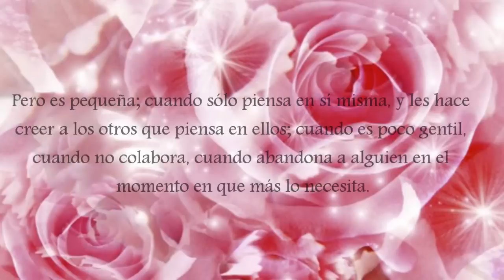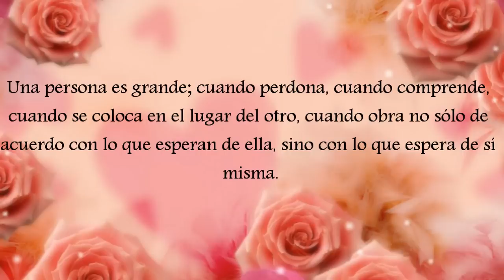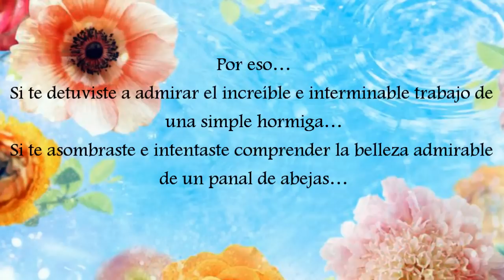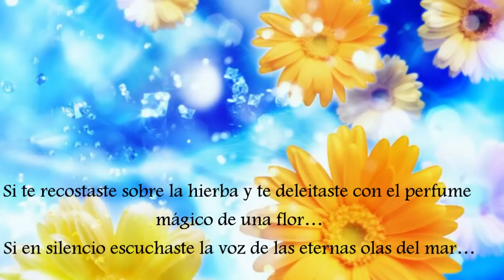El tamaño de las personas - Enya - "May it be"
Tema músical: " May it be = Podría ser "
 Interprete: Enya
 Reflexión : " El tamaño de las personas "

Podría ser que una estrella vespertina
pose su luz sobre ti.
Ojalá cuando la oscuridad caiga,
tu corazón te sea fiel.
Sigues un sendero solitario,
¡cuán lejos estás de tu hogar!

Mornie utúlië (La noche ha llegado)
Ten fe y hallarás el camino.
Mornie alantië (La noche ha caído)
Ahora una promesa vive en ti.

Ojalá la llamada de las sombras
se aleje.
Ojalá tu viaje continúe
hasta que luzca el día.
Cuando superes la noche,
ojalá despiertes y veas el sol.

Una persona es enorme; cuando habla de frente y vive de acuerdo con lo que dice, cuando trata con cariño y respeto, cuando mira a los ojos y sonríe con franqueza.
Pero es pequeña; cuando sólo piensa en sí misma, y les hace creer a los otros que piensa en ellos; cuando es poco gentil, cuando no colabora, cuando abandona a alguien en el momento en que más lo necesita.
Una persona es gigante; cuando se interesa por tu vida, cuando busca alternativas para tu crecimiento,  cuando sueña junto contigo... cuando trata de entenderte aunque no piense igual que tú.
Una persona es grande; cuando perdona, cuando comprende, cuando se coloca en el lugar del otro, cuando obra no sólo de acuerdo con lo que esperan de ella, sino con lo que espera de sí misma.
Pero es pequeña; cuando decepciona, cuando hiere, cuando actúa con orgullo, cuando no es solidaria, cuando miente, cuando no sabe pedir perdón.
Una persona es grande; cuando sabe dar, cuando no tiene miedo de recibir, cuando la caracteriza la alegría, cuando enfrenta la tristeza, cuando domina la ira.
Pero es insignificante; cuando desprecia, cuando olvida los favores, cuando sólo busca su brillo, sus intereses, su bienestar. Se empequeñece aún más cuando agrede, cuando falsea su testimonio, cuando mata con maledicencia.
Una persona es grande; cuando extiende su mano, cuando cierra su boca y abre su corazón  cuando su sensibilidad es tan grande como su tamaño...
Por eso...
Si te detuviste a admirar el increíble e interminable trabajo de una simple hormiga...
Si te asombraste e intentaste comprender la belleza admirable de un panal de abejas...
Si te detuviste para seguir la extraordinaria velocidad y la maravillosa habilidad de un picaflor en vuelo...
Si te sentaste en el suelo y ofreciste tu mano a  un perro para que pudiera lamerla...
Si te recostaste sobre la hierba y te deleitaste con el perfume mágico de una flor...
Si en silencio escuchaste la voz de las eternas olas del mar...
Si esbozaste en tus labios la misma  sonrisa que viste en aquel niño...
Si sentiste correr por tus mejillas las mismas lágrimas que viste descender tristes, por la cara arrugada de aquel pobre viejo...
Si sentiste todo eso...
En verdad has vivido intensamente cada instante de tu vida, lo cual llenó de belleza tu alma, de amor tu corazón, y sobre todo.
¡TE CONVIRTIÓ EN UNA PERSONA MUY GRANDE ¡

( Desconozco el autor )